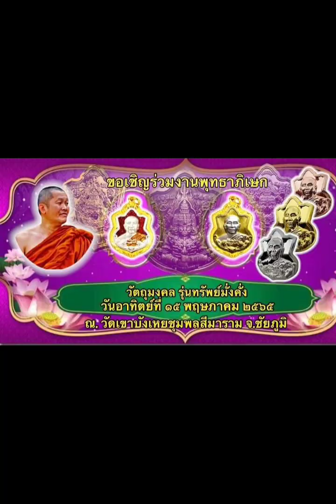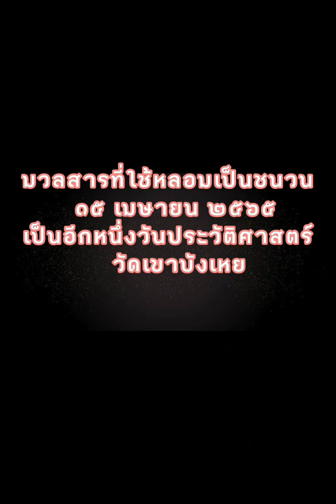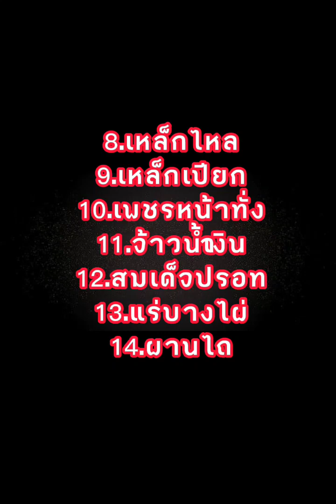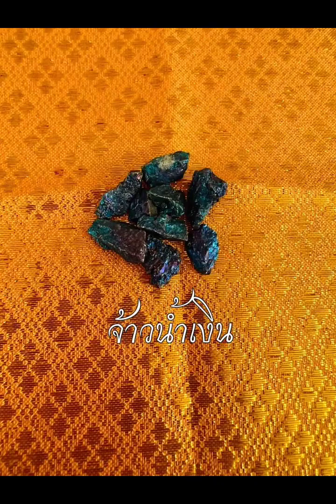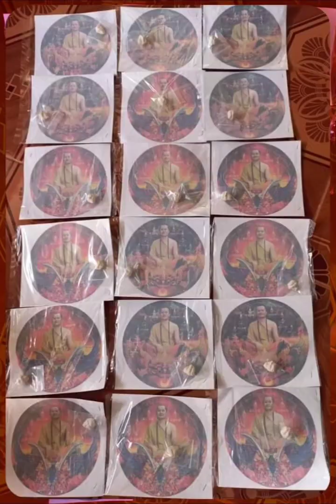พิธีหลอมมวลสารเป็นชนวน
🌟ยอดผ้าป่าสงกรานต์ 15 เมษายน 2565🌟
           3,957,525.50 บาท
ร่วมอนุโมทนาสาธุ บุญนี้สำเร็จแล้ว

🉐ด้วยเดชะผลบุญขอตั้งจิตอฐิษฐาน ขอให้ค้ำชูอุดหนุน บิดามารดา ครูอุปัชฌาย์อาจารย์  อีกทั้งเจ้ากรรมนายเวร ญาติสนิทมิตรสหาย สรรพสัตว์น้อยใหญ่ พระภูมิเจ้าที่ เจ้ากรุงพาลี พระแม่ธรณี พระแม่คงคา พระแม่โพสพ ด้วยอานิสงค์ผลบุญที่ทำ ให้กลายเป็นข้าวน้ำเครื่องทิพย์นานา เป็นวิมานทองเรืองรองโสภา กับนางฟ้าพันหนึ่งบริวาร เครื่องทิพย์ครั้งนี้ส่งถึงชนนีบิดาอย่านาน ถึงญาติทุกหมู่ครูบาอาจารย์พ้นทุกข์อย่านานได้วิมานทอง
㊙️ฝูงเปรตทั้งหลายนรกอสูรกาย หมู่สัตว์ทั้งผอง เต่าปลาปูหอย กุ้งน้อยเนืองนอง จงตั้งใจปองรับเอาส่วนบุญ สัตว์น้อยสัตว์ใหญ่ ตัวเรานี้ไซร้ได้กระทำทารุณ ด้วยกายน้ำใจฝากไว้เป็นทุน รับเอาส่วนบุญ อย่าเป็นเวรกรรม อินทราเทวา อีกทั้งพรหมาท้าวเวสสุวรรณ พระภูมิเจ้าที่ พระอาทิตย์ พระจันทร์ พระอังคาร พระพุธ พระพฤหัสบดี พระศุกร์ พระเสาร์ เทพเจ้าทั้งหลาย สิบสองราศี พระยมพระกาฬ ท้าวจตุโลกบาลทั้งสี่ ครุฑานาคี กินรีกินรา ทั้งหญิงและชาย จงอนุโมทนา รับเอากุศลผลบุญนี้หนา
🉐ทั้งพสุธาคงคาวารี ชื่อว่าเข็ญใจ ขอจงอย่าได้ไปบังเกิดมีความยากไร้อย่าได้เห็น ขอได้เป็นเศรษฐีคฤหบดี มนตรีพระยา คนพาลอย่าได้พบ ขอให้ประสบคนมีปัญญา เดชะกุศลได้พ้นอสุรา ขอให้ตัวข้าพเจ้าพบพระศรีอารีย์ได้ฟังคำสอน จิตใจโอนอ่อนสำเร็จอย่านาน ลุถึงเมืองแก้ว ทุกท่านด้วยเทอญ
🌺ขอเรียนเชิญศิษยานุศิษย์และพุทธศาสนิกชน🌺
          ผ้าป่าสามัคคี สรงน้ำขอพร และร่วมพิธีบวงสรวงหล่อมวลสาร ณ.วัดเขาบังเหยชุมพลสีมาราม จ.ชัยภูมิ  👉วันที่๑๕ เมษายน ๒๕๖๕👈

วัตถุประสงค์ : เพื่อสมทบทุนในการจัดสร้างวิหารกำแพงแก้ว และพระที่นั่งประดิษฐานพระพุทธรูปปางต่างๆ 23 ปาง รอบอุโบสถ

พล.อ.สรชัช กลั่นการดี             ประธานในพิธี
พล.อ.ท.อนันตชัย แก้วศรีงาม  รองประธานในพิธี

👉ภายในงานพบกับโรงทานชั้นนำมากมาย
จากทั่วฟ้าเมืองไทย 🍽☕️
👉ผู้ร่วมพิธีรับของที่ระลึกวัตถุมงคลชุดพิเศษ
ขอบคุณข้อมูลจาก